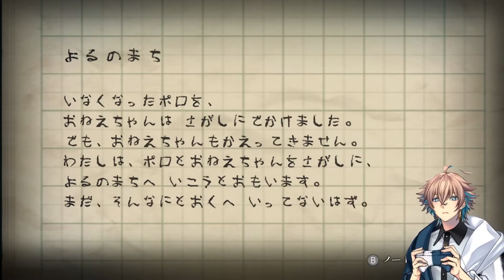【 夜廻 】#01 自販機にもビビるアイドル声優と夜のお散歩【 碧山トビィ / Vtuber 】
皆さんどーも、こんトビィ！！！
今回の動画は久しぶりのゲーム実況だよ～！
そしてジャンルは＂ホラー＂！！！
ホラー系は苦手なトビィ、ちゃんと進めて行けるのかっ！？
ぜひ見届けてくれたら嬉しいな...
◆お借りした素敵なBGM◆

◆素敵なサムネのイラスト◆
ちょみ様

⚠️ストーリー等のネタバレ等含みますので、
ご視聴の際はお気をつけてご覧ください！